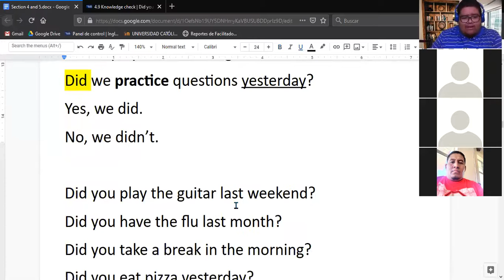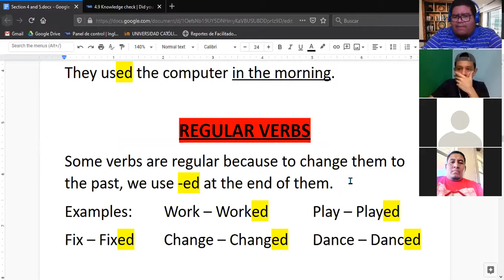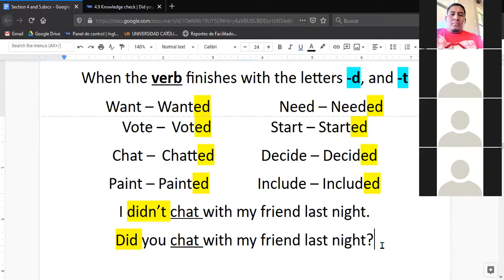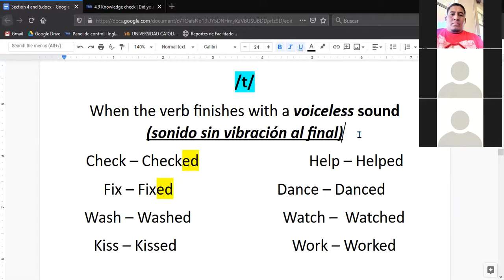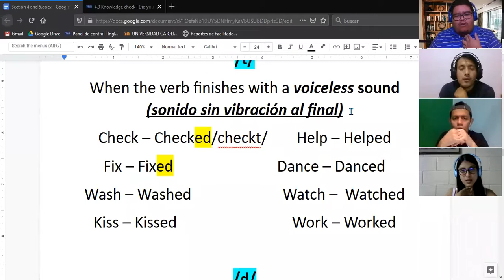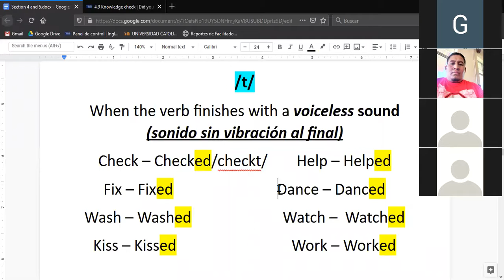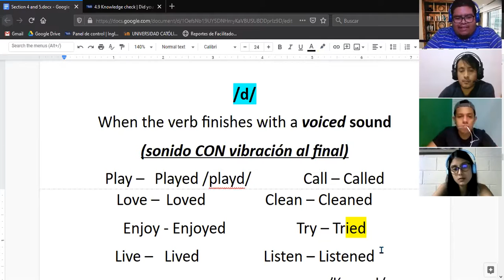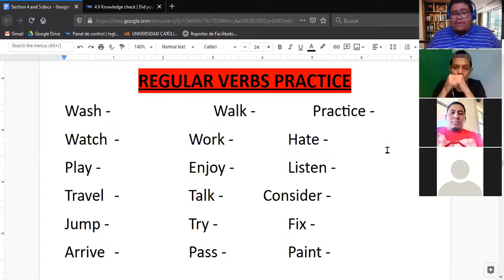Ingles Corporativo-Regular verbs in the past (07/10/2020)